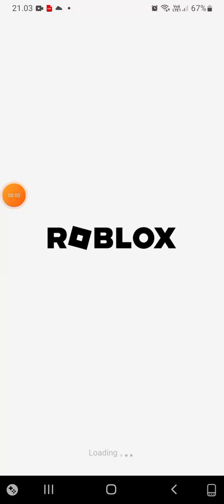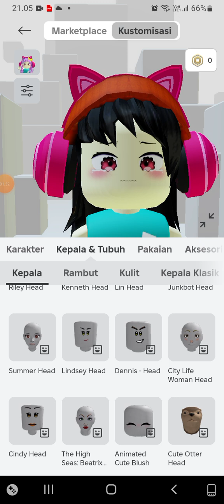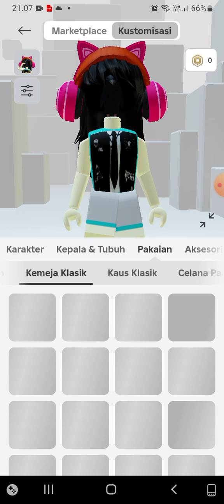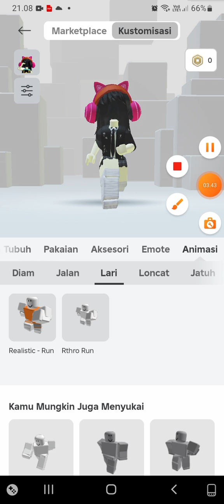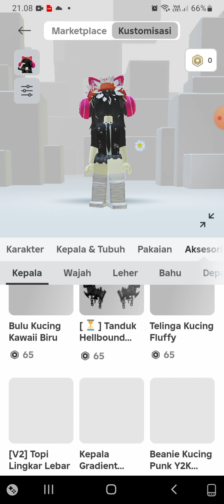ROBLOX Tutorial Tanpa Suara Perhatikan Baik - Baik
tutorial roblox